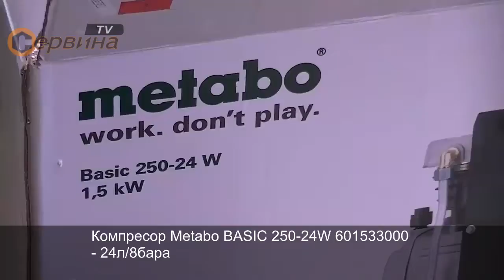Компресор Metabo BASIC 250-24W 601533000 - 24л/8бара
- Компресор за въздух за хоби употреба и взискателни майстори
- Здрав и мощен със свойте 2HP(конски сили)
- Гумирани колела за лесен пренос
- Идеален за работа в дърводелство и шивашки ателиета, за коване с пневматични инструменти, бояджийски пистолети, шлайф машини и други
- Ръчно преносим компресор с колела и резервоар от 24 литра
- 10г. гаранция против ръжда на компресора
- Регулатор за налягане и два манометъра